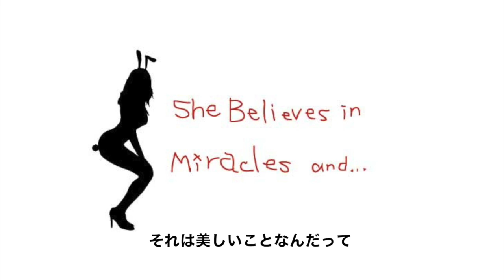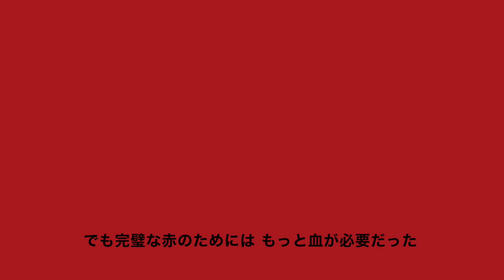Dismosh Record - "Guernica Guernica"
Artist - dismosh record
Song - "guernica guernica"
Writer - yuichi murayama

"Dismosh Record" are Yuichi Murayama and Takuma Kitoh